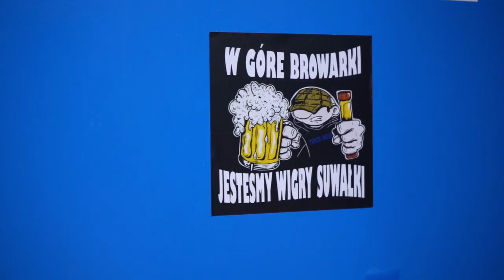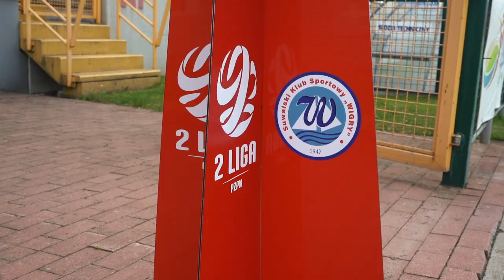"REMIS NA ZAKOŃCZENIE" | Kulisy meczu ze Zniczem Pruszków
W meczu ostatniej kolejki eWinner 2. ligi biało-niebiescy podzielili się punktami z drużyną Znicza Pruszków. Zobacz, jak zza kulis wyglądało ostatnie spotkanie sezonu zasadniczego.